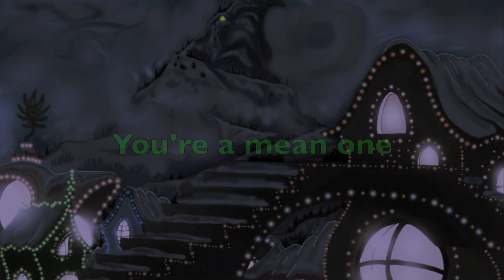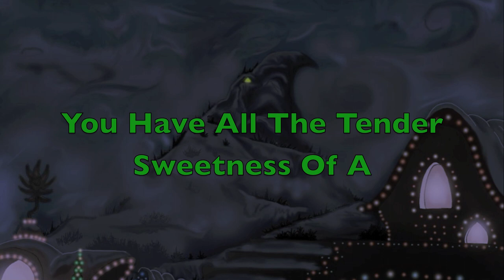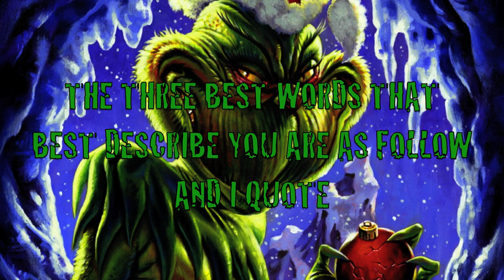You're A Mean One Mr Grinch Acoustic/Metal Cover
Here is a cover just in time for the Holidays. Share this song to a person in your life who is a grinch over the holidays, or likes metal covers \m/

Acoustic cover inspired by VersaEmerge.

SoundCloud Download coming soon:

Ending Lyrics:
You're the pariah
Mr. Grinch
You're blood is pumped with lead
You're Bones are painted black
You have earthworms in your bed
Mr. Grinch
You're tainted with everything morbid with unimaginable rage
combined with the dead